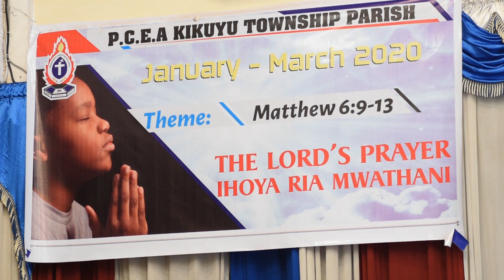Rev. John Calvin Kamau-The Sovereignty Of God Dated 22nd march 2020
The Start of a New Theme "The Lords Prayer" Mathew 6:9-13 From January to March 2020
The Closing Of The Lords Prayer Theme